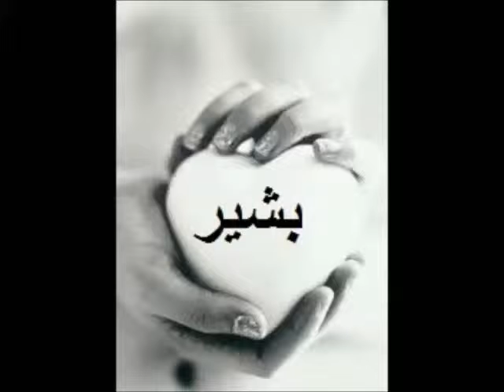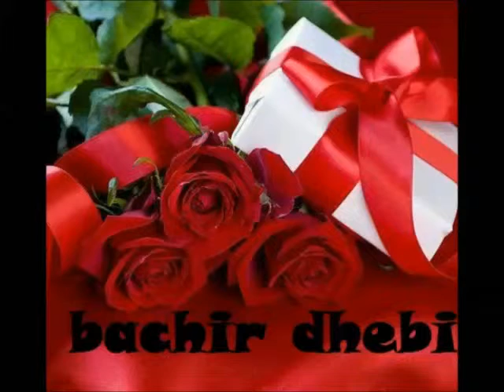بشير الذهيبي فيلم الخاص